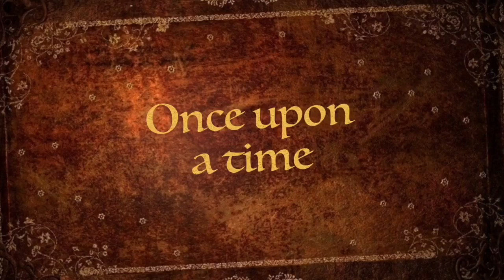295 Chillicothe and Dayton Ohio